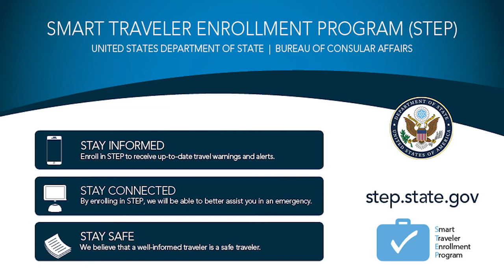An update from Acting Ambassador Richard Mills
An update for U.S. citizens in Canada from Acting U.S. Ambassador to Canada Richard Mills on the current COVID-19 public health emergency.